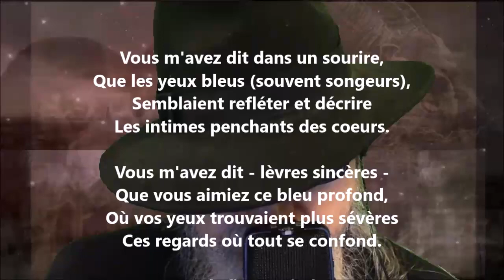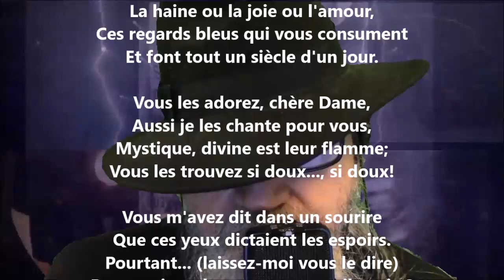Les yeux bleus - Gaston Couté lu par Yvon Jean